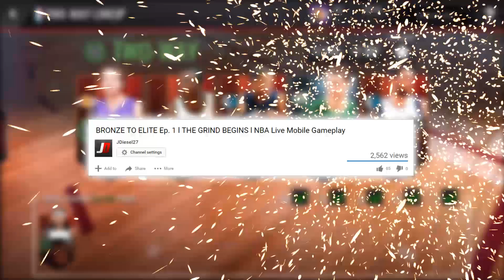BRONZE 2 ELITE Ep. 2! NEW ADDITIONS + OT THRILLER! NBA Live Mobile Gameplay!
NEW SERIES! BRONZE TO ELITE Ep. 2!

We will be grinding out NBA Live Mobile, building our team with NoMoneySpent! Every coin we make will be from using the methods of events, seasons, head to head and objectives. I want YOU chaps to make all the suggestions on players we should pick up as we build an all elite lineup! Episode 2 ushers in 3 new players and a overtime thriller vs the Atlanta Hawks!

•Programs I use - AZ Screen Recorder & Adobe After Effects

►Music!

►As always chaps...
You are AWESOME and I AM JDiesel!